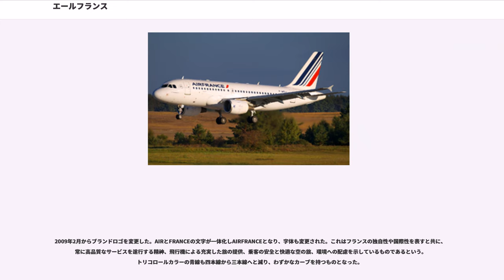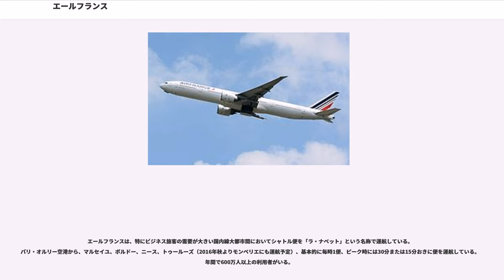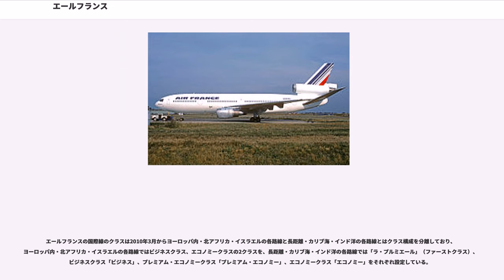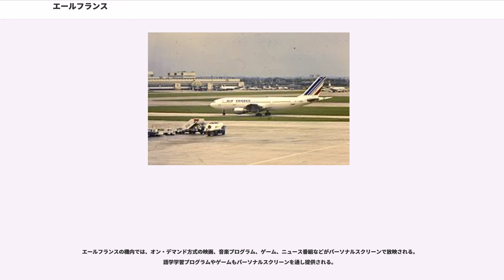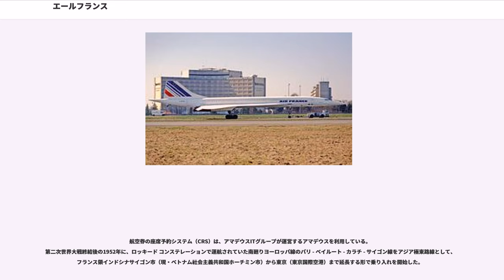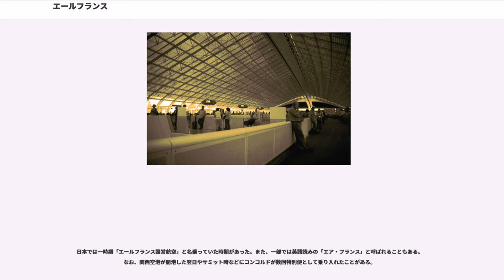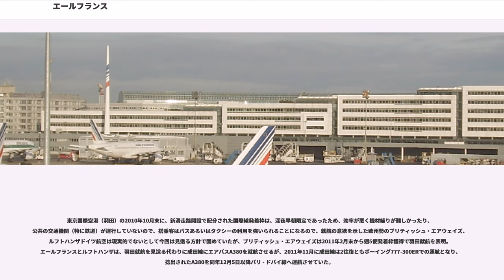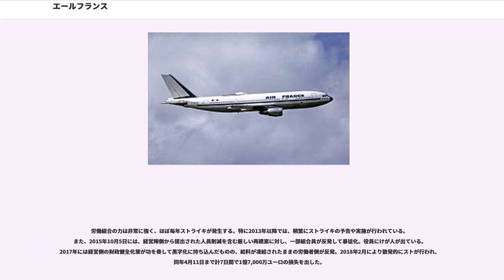エールフランス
エールフランス‐KLM

エールフランス（）は、フランスの航空会社。ヨーロッパでは1位、世界では4位の規模である。

1933年10月にフランス国内外路線を運航していた4社を統合する形で設立された。設立当時より世界各地にあるフランスの植民地を中心に巨大な路線網を持っており、現在も六大州全てに定期便を運航しているなど世界有数の路線網を維持している。なお、設立当時のハブ空港はル・ブルジェ空港で、現在のハブ空港はパリ＝シャルル・ド・ゴール空港である。

極東路線として、日本へは1952年11月に就航した。今は羽田空港、成田空港、関西空港（2016年9月9日現在週6便運航）へ毎日運航している。パリで乗継ぎヨーロッパ約50都市へ接続可能。

かつては国営企業で、1976年から2002年にかけて世界初の超音速旅客機であるコンコルドを運航したことでも知られる。また、世界的ホテルチェーンの「ル・メリディアンホテル&リゾート」を所有していたこともある。

2004年にはオランダのKLMオランダ航空と、持株会社方式で経営統合が行われた。持株会社の名前は、エールフランス‐KLM。1つのグループとしてネットワークを活かしながら、それぞれ独自のサービスとブランドを展開している。2005年6月6日より、KLMオランダ航空とマイレージプログラムを統合し Flying Blue/フライング・ブルー として新たに発足した。

2018年夏、Joon というブランドの新航空会社を設立する予定である。

2009年2月からブランドロゴを変更した。AIRとFRANCEの文字が一体化しAIRFRANCEとなり、字体も変更された。これはフランスの独自性や国際性を表すと共に、常に高品質なサービスを遂行する精神、飛行機による充実した旅の提供、乗客の安全と快適な空の旅、環境への配慮を示しているものであるという。トリコロールカラーの青線も四本線から三本線へと減り、わずかなカーブを持つものとなった。

ブランドロゴの変更は段階的に実施される予定で、航空機に対する塗装塗り替えは新規導入や整備の工程で行われる為、今後しばらくは新旧ブランドロゴをまとった機体が共存する事となる。
2008年11月と12月は、ファーストクラス、ビジネスクラス、そしてパリへのアクセスの良さをアピールする大規模な屋外広告キャンペーンを東京、大阪の中心部28ヶ所で展開した。

エールフランスが発注したボーイング社製航空機の顧客番号（カスタマーコード）は28で、航空機の形式名は747-228, 747-428, 777-228ER , 777-328ER などとなる。

同社は世界で唯一、エアバス社が生産した型式を全て保有している(あるいは過去に保有していた)航空会社である。
欧州の航空会社でありながらボーイング社の機体もローンチカスタマーとして積極的に導入を進めている。

上記の他にも、エールフランスの子会社が小型機種を運航している。

カリブ海の島嶼部のフランス海外県とマイアミを結ぶ路線も運航しており、エアバスA320を2機運用している。

エールフランスは、特にビジネス旅客の需要が大きい国内線大都市間においてシャトル便を「ラ・ナベット」という名称で運航している。パリ・オルリー空港から、マルセイユ、ボルドー、ニース、トゥールーズ（2016年秋よりモンペリエにも運航予定）、基本的に毎時1便、ピーク時には30分または15分おきに便を運航している。年間で600万人以上の利用者がいる。

エールフランスとKLMオランダ航空共通のマイレージプログラムである。2005年6月6日よりサービスが開始された。

エールフランス、KLMオランダ航空をはじめ、スカイチーム便、提携航空会社やホテル、レンタカー、クレジットカードなどの提携130社以上でマイルの獲得や特典を利用できる。また、獲得したマイルをほかのどの会員にも譲渡できる。さらに同社便・提携会社便の利用回数・距離に応じてアイボリー、シルバー、ゴールド、プラチナの4つの会員となるエリート会員制度を持つ。

他社FFPに比べ特筆すべき点はビジネスクラスやファーストクラスの特典交換に必要なマイル数が非常に多いことである。一般にFFPの必要マイル数はビジネスクラスはエコノミークラスの1.5倍、ファーストクラスは2〜3倍程度であるが当プログラムではビジネスクラスがエコノミーの2倍、ファーストクラスは5倍もの...